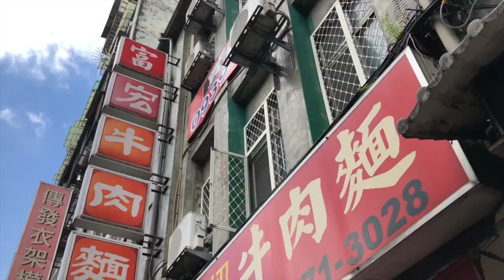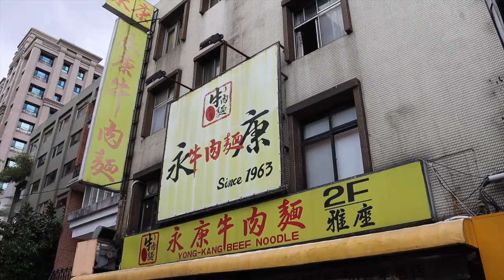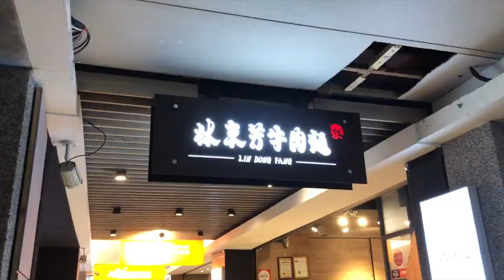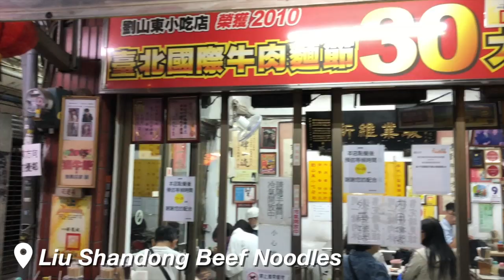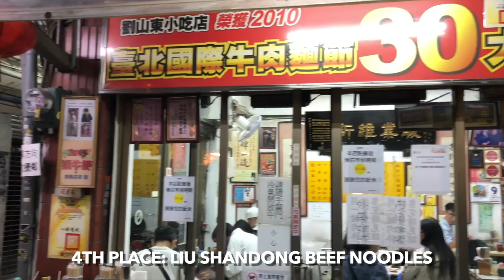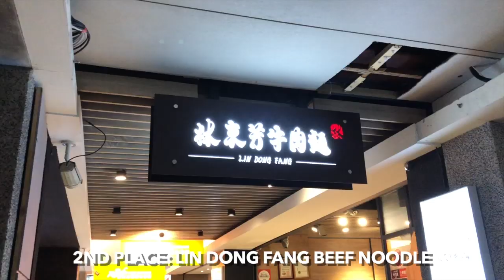Which Restaurant Has the Best Beef Noodle Soup in Taipei? TAIWAN BEEF NOODLES TOUR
Taiwanese beef noodle soup is arguably one of the best bowls of noodle soup there is. In today’s video, we are going to four of the highest-rated beef noodle soup restaurants in Taipei, Taiwan. All opinions on this beef noodle soup tour are my own, feel free to tell me your favorites in the comments!

SPOTS MENTIONED:
Fuhong Beef Noodles
富宏牛肉麵
No. 67-69, Luoyang Street
Wanhua District, Taipei City, Taiwan 108

Yong Kang Beef Noodles
永康牛肉麵
No. 17號, Lane 31, Section 2, Jinshan South Road
Da’an District, Taipei City, Taiwan 106

Lin Dong Fang Beef Noodle
林東芳牛肉麵
No. 322號, Section 2, Bade Road
Zhongshan District, Taipei City, Taiwan 104

Liu Shandong Beef Noodle
劉山東牛肉麵
No. 2號, Lane 14, Section 1, Kaifeng St
Zhongzheng District, Taipei City, Taiwan 100

Camera: Canon G7X II, Canon M50, iPhone X
Mic: Rode smartLav+, Rode VideoMicro
Editor: Final Cut Pro X